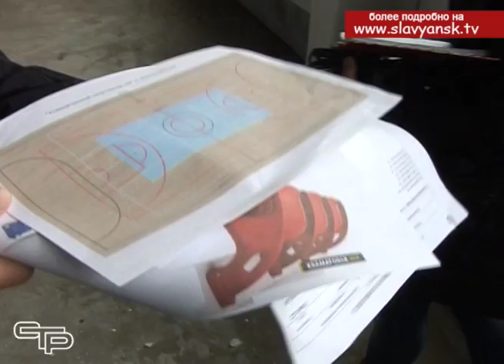Совсем скоро в Анастасиевской появится новый спортивный комплекс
Уже совсем скоро в одной из самых крупных станиц Славянского района появится собственный  новый спортивный комплекс. Его строительство в Анастасиевской стало возможным благодаря программе. Общий объем средств запланированных на строительство и благоустройство объекта составит 37 миллионов рублей. Это краевые и муниципальные средства. Этот важный объект для жизни станичников проинспектировал Роман Синяговский.